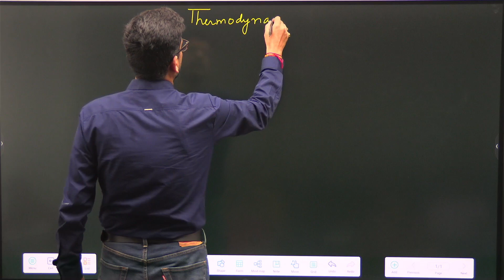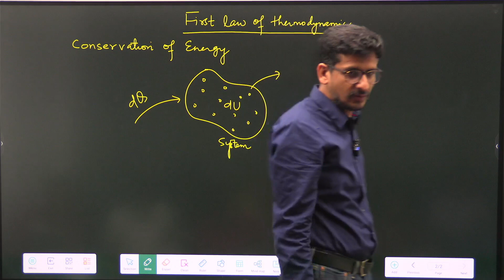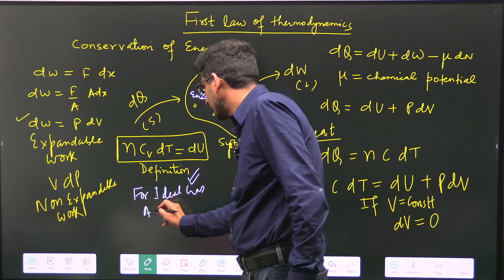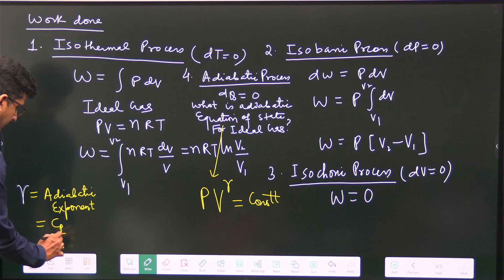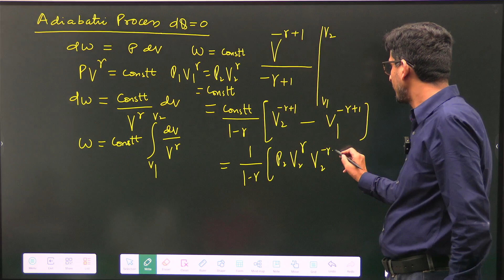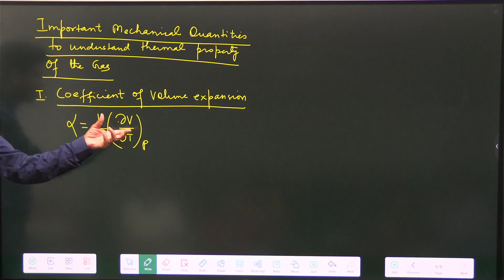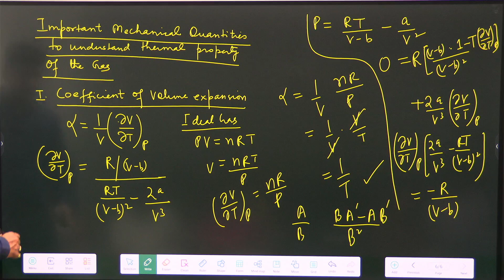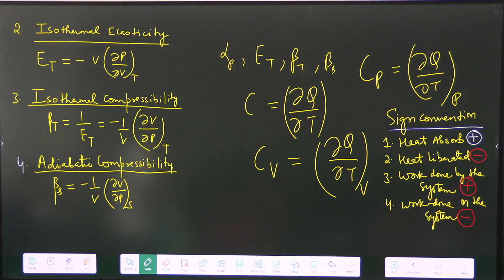Introduction of Thermodynamics by Dr. Alok Ji Shukla Sir | IIT JAM | Weekend Hybrid Batch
Are you a student pursuing a degree in physics or physical sciences? 🌌 Whether you're preparing for competitive exams like IIT-JAM, CSIR, NET, JRF, GATE, JEST, or TIFR, we've got you covered!

In this video, we're excited to introduce you to a treasure trove of free study materials, problem solutions, and educational resources that will supercharge your academic journey. 🚀

At Pravegaa, we're dedicated to empowering students like you with high-quality, accessible, and comprehensive resources to help you excel in your studies. 📖

Don't miss out on this incredible opportunity to boost your knowledge and ace those exams. Click the links above to start your journey towards academic success!